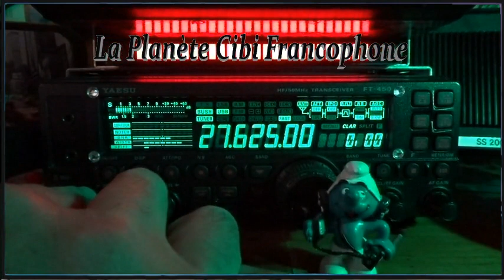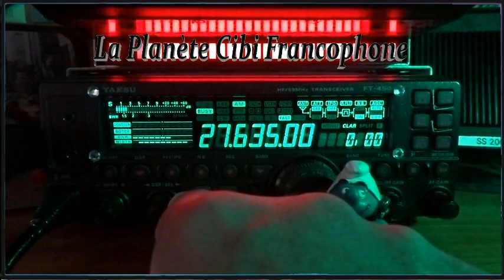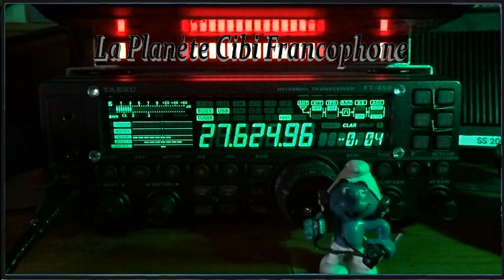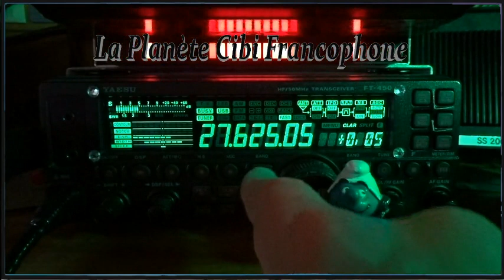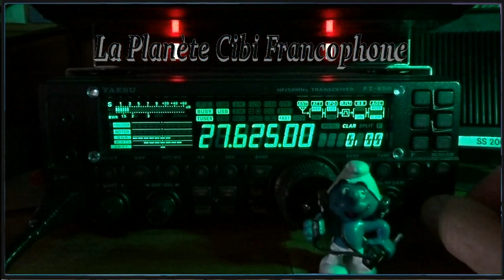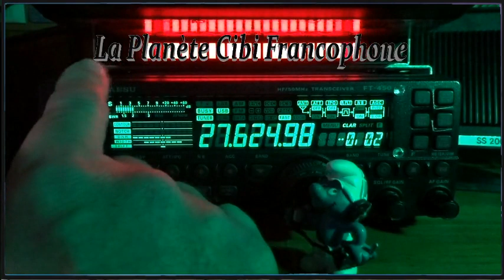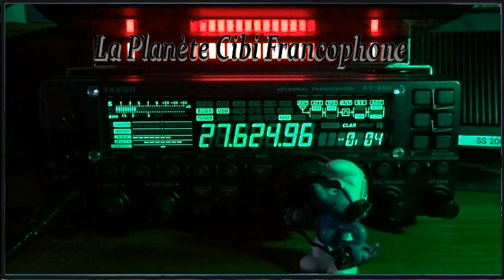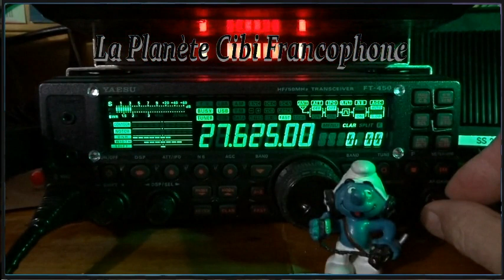CB QSO journalier avec 9BC555 + d'autres stations avec la propag (13/02/2023) Y. FT-450AT